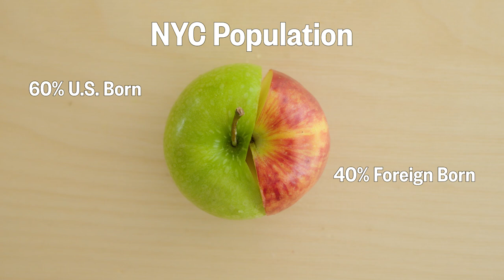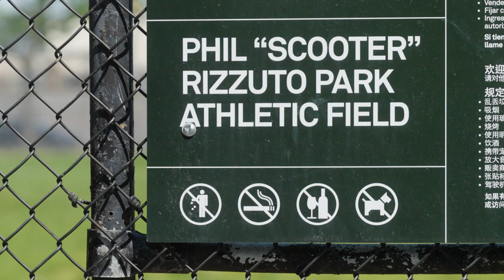The Bird King of NYC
$100,000 worth of birds, an HVAC guy, and a park in Queens.

Original Score by Kieran Coyne